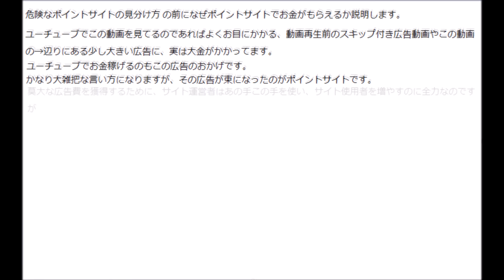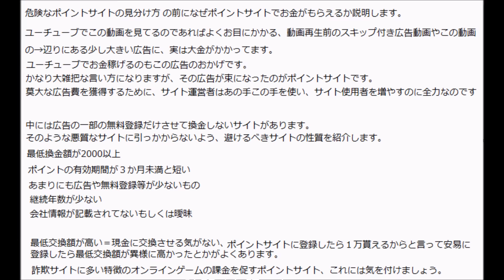知っておきたいポイントサイトと広告収入と知らないといけない悪質なポイントサイトの特徴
↓がポイントサイトになります、登録してくれましたらうれしい限りです。